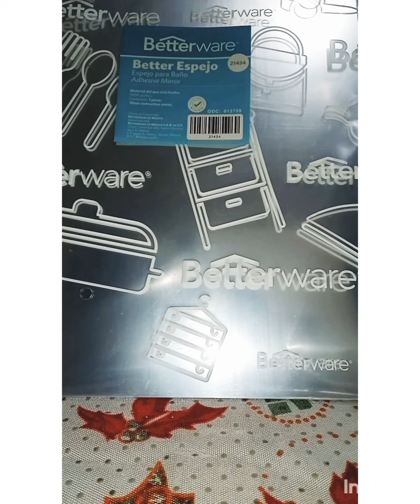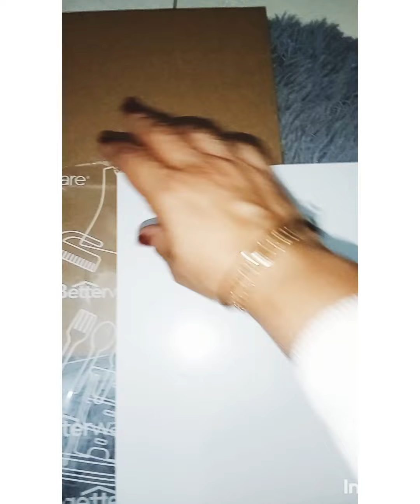Probando productos de Catálogo #1 Betterware 🏡 y Arabela 🌸😊